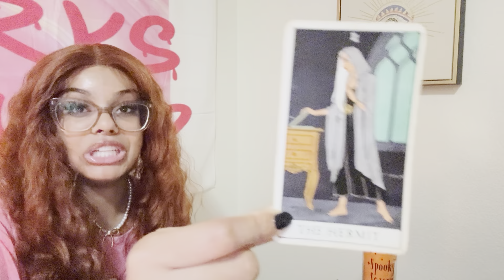YOU ARE ABLE TO MAKE PEOPLE FEEL VERY COMFORTABLE W UNCOMFORTABLE TOPICS BEING VIEWED HIGHLY